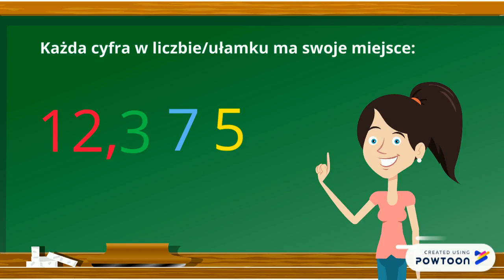Zapisujemy i czytamy ułamki dziesiętne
Nauka czytania ułamków dziesiętnych